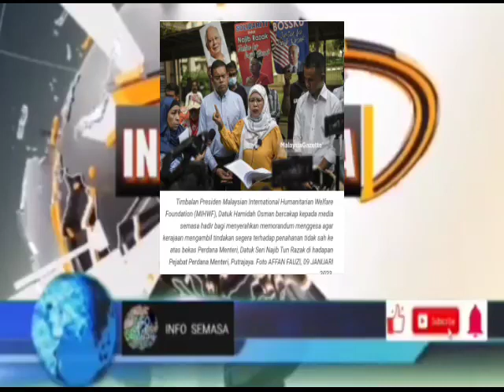SAH! TERKINI.. AKHIRNYA AZALINA BERI RESP0N??INILAH YG DITUNGGU2 SEMUA